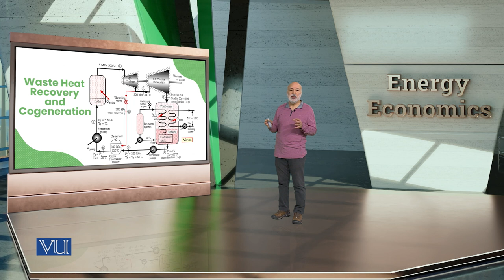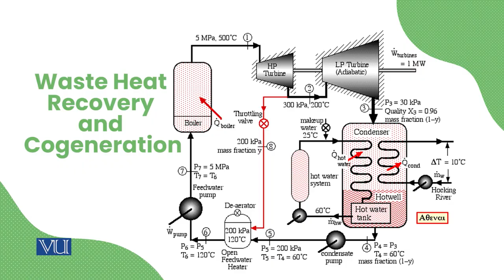Energy Conservation | Energy Economics | ECO622_Topic132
Topic132: Energy Conservation,
By Dr. Ismat Ullah Shah